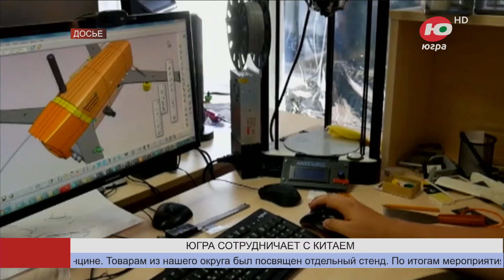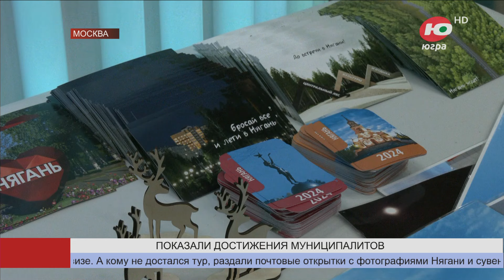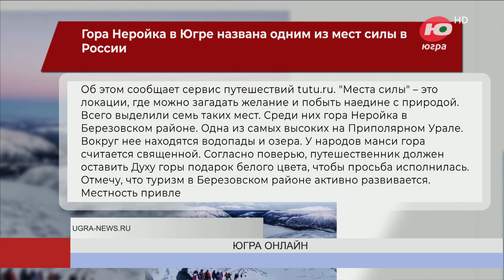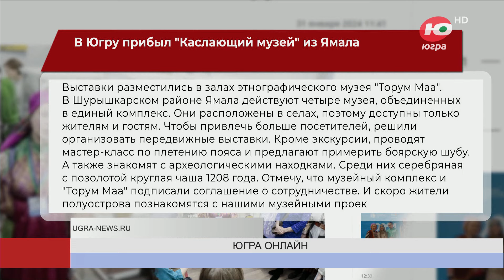Новости 01.02.2024 13:00